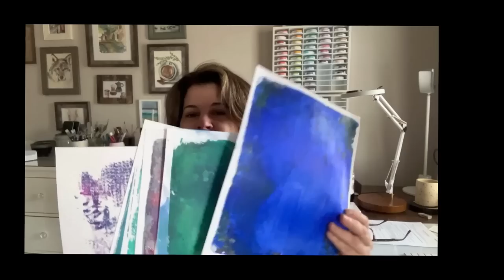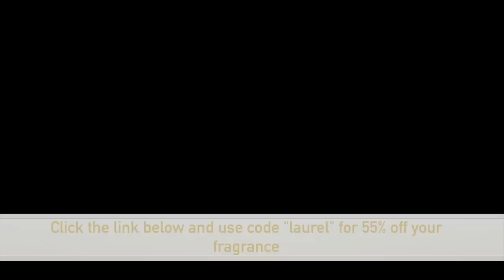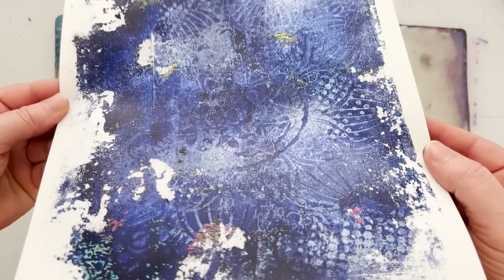Gel printing for cardmakers: Make 28 backgrounds in 10 minutes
Use your Gelplate to make countless backgrounds for cards! In under 10 minutes!

• 8" x 10" Gel Printing Plate by Gelli Arts

• Amazon.com: Gelli Arts 8x10" Gel Printing Plate
[ Amazon US ]

• 2Pcs Rubber Roller Brayer Rollers Hard Rubber 4 and 2.2 Inch for...
[ Amazon US ]

• AmazonSmile: Arteza Acrylic Paint, Set of 24 Colors/Tubes (22 ml/0.74 oz.)...
[ Amazon US ]

Because art shouldn't be so serious!

All of the products used in my videos are purchased on my own . I was not paid to make this video. I do not work for these companies.